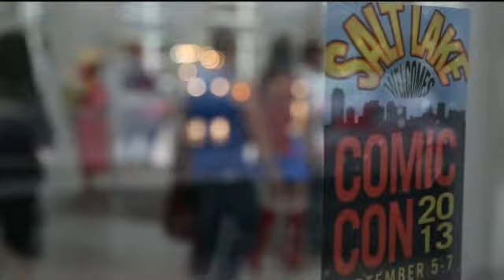Salt Lake Comic Con Attracts Droves Of Fans - Uniquely Utah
n this week's edition of Uniquely Utah, Todd Tanner takes a closer look at the droves of people who descended on Salt Lake City for Comic Con.